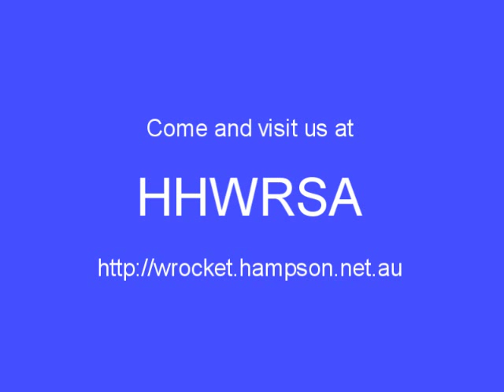Testing Cigarette Lighter Camera Video Quality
The lighter camera looks just like a normal cigarette lighter but it is a hidden video camera with audio inside.  Tests are to see how good the video quality is. This is  the typical $10 camera from China or Hong Kong you see on Ebay.
Its main features are:-

Its very light at 16 grams
Its camera lens is on the end of the lighter, so can be streamlined along bottles
Built-in 220mAh rechargeable lithium battery that charges via USB
Resolution of taking video is 720*480
Resolution of taking photo is 1280*1024
Support Micro SD card Max to 8G
Lens: 2.0 Mega CMOS
The video adopts motion JPEG, records and saves it as AVI files
USB interface : USB1.1/2.0